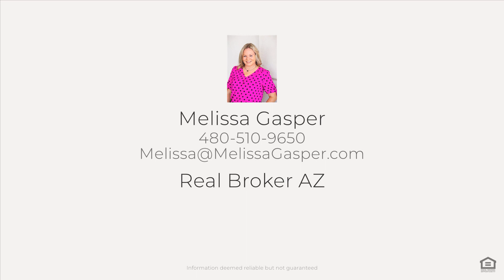2421 W Turtle Hill Dr. Anthem, AZ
🏡✨ **Explore Your Dream Home - Coming Soon in Anthem Country Club!** ✨🏡

Get ready for a virtual tour of pure luxury! 🌟 Join us as we unveil a spectacular 2 bed, 2 bath, 2 car garage home in the exclusive guard-gated Anthem Country Club community. Nestled in the heart of security and elegance, this residence is a true gem.

🚪 **Home Features:**
Step into a world of comfort and style with this elegant 2-bedroom layout. The spacious 2-car garage ensures your vehicles are secure, adding an extra layer of convenience to your lifestyle. Modern amenities and stylish finishes are seamlessly integrated into every corner, making this property a dream come true. New carpet, Fresh paint, New stove and built-in microwave.

💰 **Pricing Details:**
This dream home can be yours for the incredible price of $439,000. Don't miss out on the opportunity to call Anthem Country Club your home!

🌟 **Why Anthem Country Club?**
- Unparalleled security in the prestigious guard-gated community
- A haven of luxury in every detail
- Unbeatable Amenities (Golf, Dining, Tennis, Swimming, Pickleball, Fitness and more!)
- Expertly listed by MelissaGasper
- Presented by REALBroker

🏡 **Live the Anthem Lifestyle:**

🔑 **Contact Melissa Gasper:**
Ready to make this dream home yours? Contact Melissa Gasper for more details and to schedule a private tour. Your new beginning awaits!